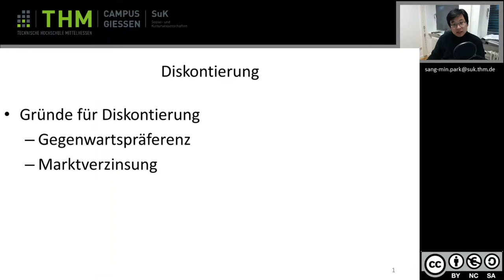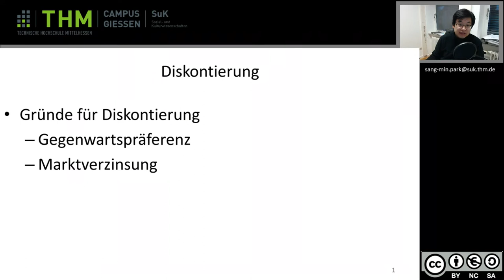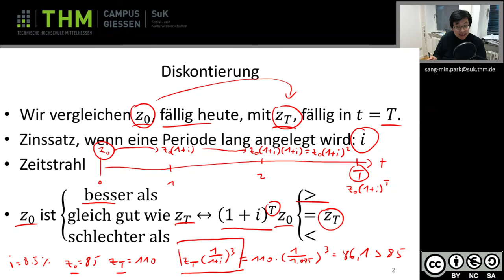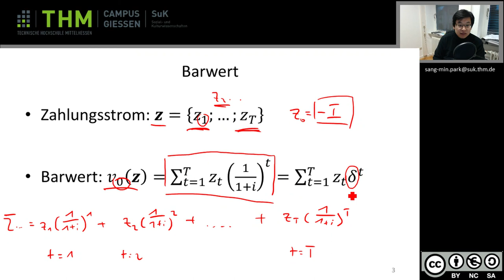Wiwi 3 5 Barwert